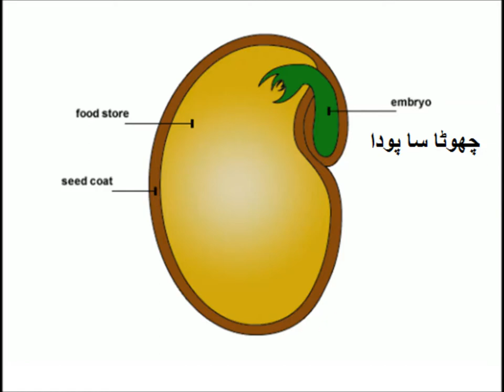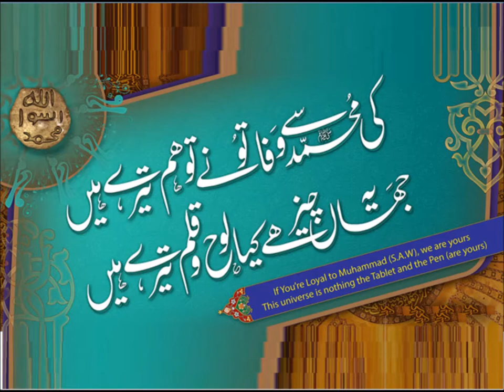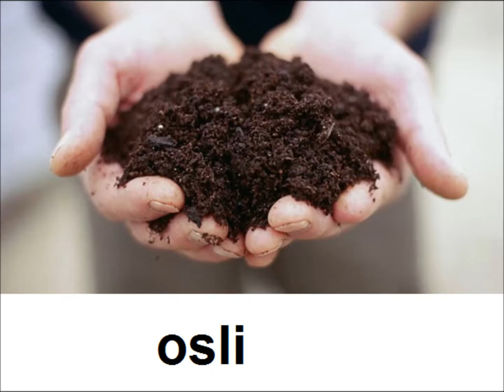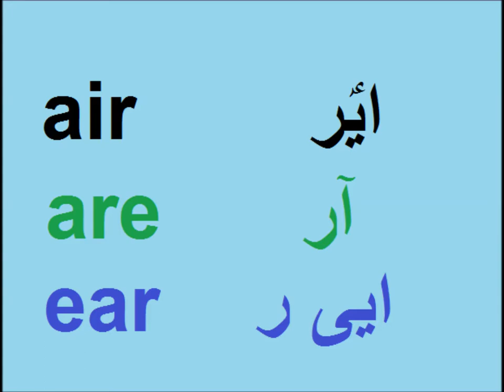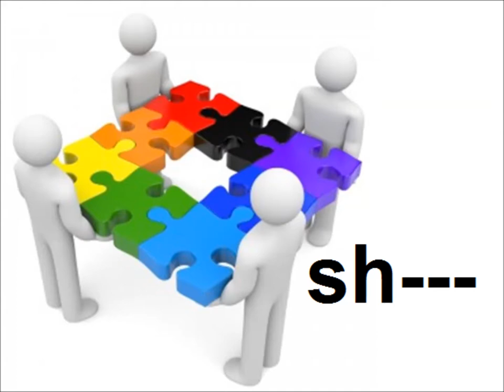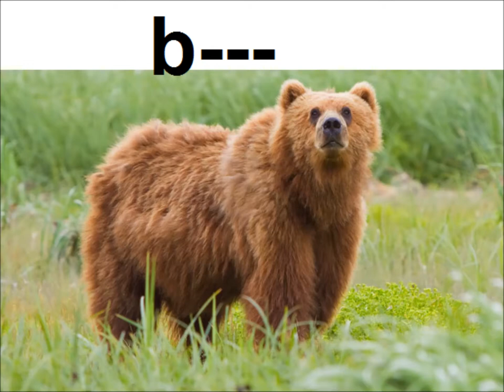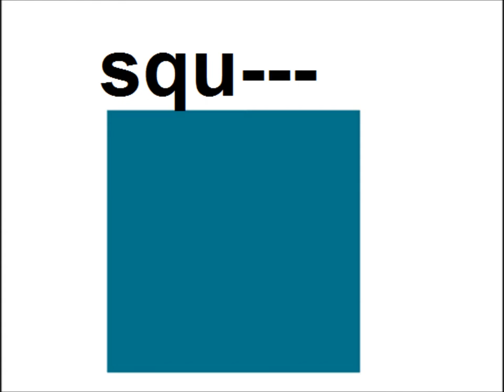English class 3/Words ending with"air are ear"/L 16 in Urdu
Class 3 English L16, Words ending with"air  are ear" in Urdu
Learn 'air'  'are' 'ear' words in urdu